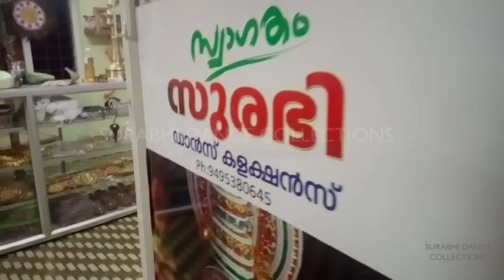വീട്ടിലെപാട്ട് മത്സരംVEETTILA PAATTU -Con.No.09 12/05/2020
# 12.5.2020 ന് ടെലികാസ്റ്റ് ചെയ്ത ഈ ഗാനത്തിന്റെ വ്യൂവേഴ്സ് കണക്ക് 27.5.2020 രാത്രി 12 ന് അവസാനിക്കും. സാഹിത്യപത്രംഓൺലൈൻമീഡിയ.